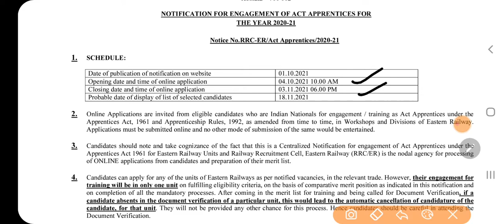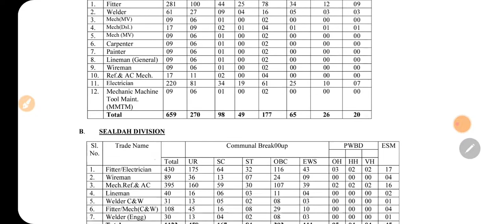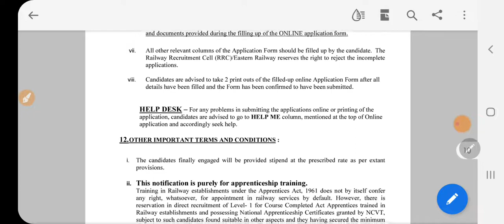Railway Jobs▪︎3366 Vacancies▪︎8th,10th pass can apply▪︎100 Rs. Fee▪︎Download Pdf▪︎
railway jobs
indianrailway jobs
Telegram channel link : Jk gossips
Instagram and fb page : Jk gossips
For Reasoning playlist click here ;
click on the link given below to download pdf

In our channel you will get all the videos related to reasoning, general science,general knowledge ,maths as well as Latest JOB Updates.